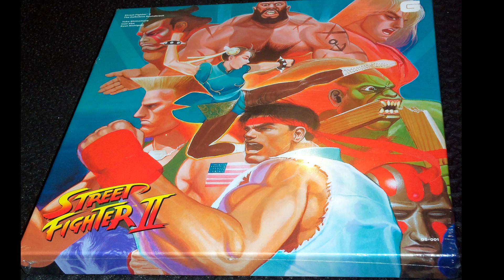056 Zangief's Theme CPS-2 Street Fighter II Definitive Soundtrack